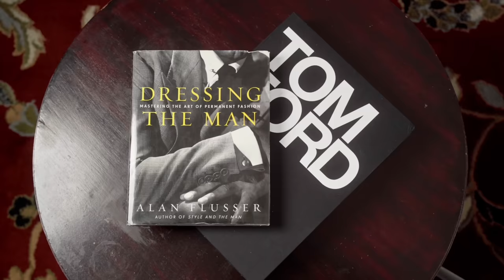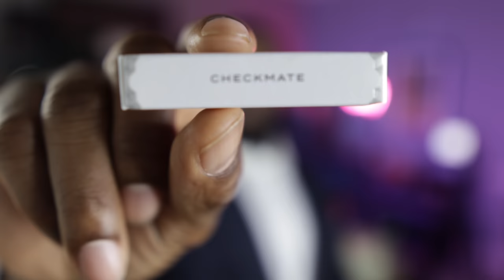Top 5 Mind Games Fragrances!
- DARIAN10

FRAGRANCE DISCOUNTS: 👇🏾

Lyrik:
Lyrik - Navitus Parfums

OTHERS CHANNELS:

(MADDENBTW23 YT)

Ombré Nomad
Tam DAO

BLUE FRAGRANCES:

Blvgari Blu
Coach Blue

10 Sexy Fragrances
Straight to Heaven Extreme
Dolce & Gabbana The One EDP Intense
Guerlain Ideal-Edp
Givenchy Gentleman EDP-

3 of my Favorite Fragrances:

Oud Wood
Original Santal

-My Equipment-

the_bowtie_fragranceguy